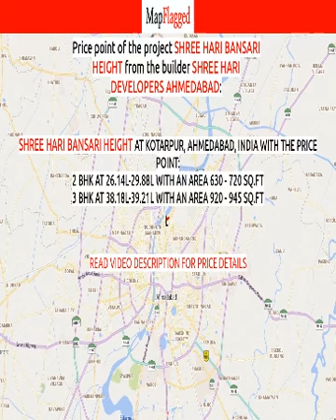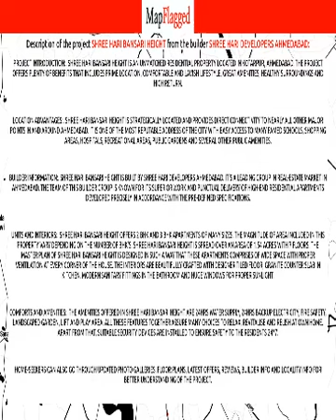Ahmedabad | Shree Hari Bansari Height by Shree Hari Developers Ahmedabad at Kotarpur | MapFlagged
📚 Video Chapters:
0:00 Project Introduction
0:10 Project Price
1:00 Project Name
1:05 Project Address
1:10 Project Description
1:20 Project Amenities
1:25 Project Builder Description
1:30 Project Key Places
1:35 Subscribe to MapFlagged!

📣 Following is the detail of Shree Hari Bansari Height, a project by Shree Hari Developers Ahmedabad:
Project Introduction:. Shree Hari Bansari Height is an unmatched Residential property located in Kotarpur, Ahmedabad. The project offers plenty of benefits that includes prime location, comfortable and lavish lifestyle, great amenities, healthy surroundings and high return.
Location Advantages:. Shree Hari Bansari Height is strategically located and provides direct connectivity to nearly all other major points in and around Ahmedabad. It is one of the most reputable address of the city with easy access to many famed schools, shopping areas, hospitals, recreational areas, public gardens and several other public amenities.
Builder Information:. Shree Hari Bansari Height is built by Shree Hari Developers Ahmedabad. It's a leading group in real-estate market in Ahmedabad. The team of this builder group is known for its superior work and punctual delivery of high-end Residential Apartments developed precisely in accordance with the pre-defined specifications.
Units and interiors:. Shree Hari Bansari Height offers 2 BHK and 3 BHK Apartments of many sizes. The magnitude of area included in this property vary depending on the number of BHK's. Shree Hari Bansari Height is spread over an area of 1.54 acres with 7 floors. The master plan of Shree Hari Bansari Height is designed in such a way that these Apartments comprises of wide space with proper ventilation at every corner of the house. The interiors are beautifully crafted with designer tiled floor, granite counter slab in kitchen, modern sanitary fittings in the bathroom and huge windows for proper sunlight.
Comforts and Amenities:. The amenities offered in Shree Hari Bansari Height are 24Hrs Water Supply, 24Hrs Backup Electricity, Fire Safety, Landscaped Garden, Lift and Play Area. All these features together assure many choices to relax, revitalise and relish at own home. Apart from that, suitable security devices are installed to ensure safety to the residents 24*7.

💰 Shree Hari Bansari Height : Kotarpur, Ahmedabad, India with the price structure:
2 BHK at 26.14L-29.88L having area 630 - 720 sq.ft
3 BHK at 38.18L-39.21L having area 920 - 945 sq.ft

🏥 Nearest Hospitals to this Project:
Akshar Krupa Hospital
Akshardeep Orthopedic Hospital
Ashtmangal Surgical Hospital
Rajasthan Hospital-ER
Austmangal Surgical Hospital

✒️ Nearest Schools to this Project:
Podar Jumbo Kids
Nursery School Madhupura
Shahibaug School No-3
Eloquence Play School
Vinay Vidyamandir

🍕 Nearest Restaurants to this Project:
Simran Restaurant
GMB Fastfood
Aai Shree Khodiyar Nasta House
Ashapura Bhojnalaya
La Patisserie

🚃 Nearest Train Stations to this Project:
Vijay Nagar Metro Station-Gate 5
Vijay Nagar Metro Station-Gate 4
Sabarmati Railway Station
Asarva Railway Station
Vijay Nagar Metro Station-Gate 2

🏬 Nearest Shopping Malls to this Project:
Sindhi Market
Shukan Mall
Reliance Market
National Handloom Corporation

🌼 Nearest Parks to this Project:
Sabarmati Riverfront Park
Riverfront Children Park-Gate-2
Riverfront Children Park-Gate 3
Tirthkar Municipal Garden
Silver Park

🎥 Nearest Movie Theaters to this Project:
City Gold
AMBER CINEMA
Rupam Cinema
City Gold Cinema
Ashok Cinema

☕ Nearest Cafes to this Project:
Dough & Co.
Shambhu's Coffee Bar
Happinezz
Vadilal Happinezz
Dhan Laxmi Parlour

✈️ Nearest Airports to this Project:
Bhavnagar Airport
Deesa Airport
Vadodara Airport

🏢 Nearest Stores to this Project:
Airtel Store
The smart Phones Shreeji Mobile Zone
Reliance Digital
Prestige Exclusive
Haier Customer Care

➕ Nearest Doctors to this Project:
Dr S C Kukreti
Dr Jitendra Parmar
Maheshwari Children Hospital
Dr Narendra G Acharya
Dr Sudha Nagpal